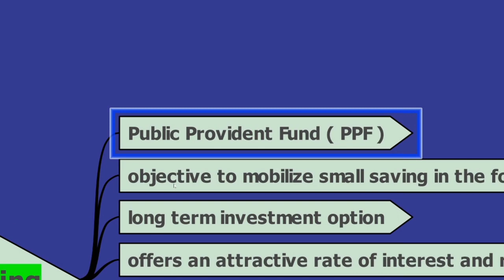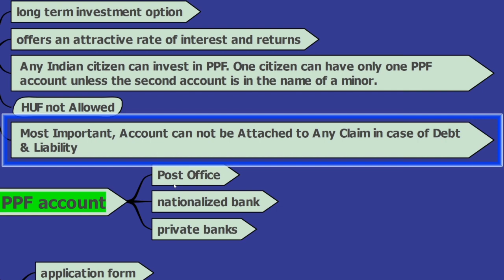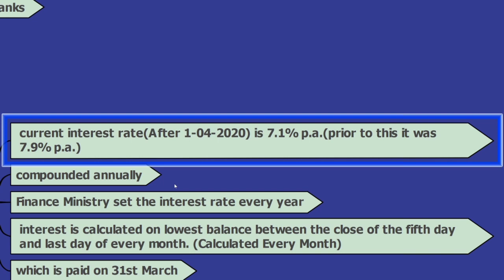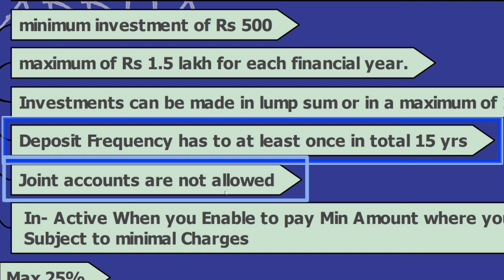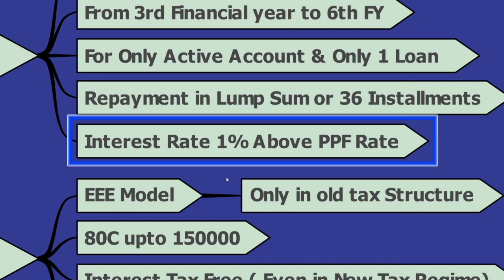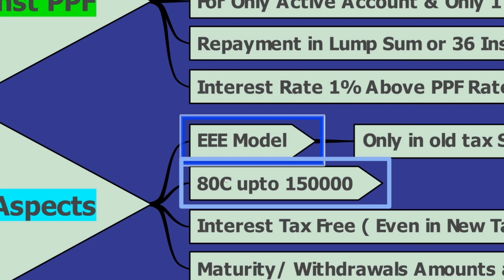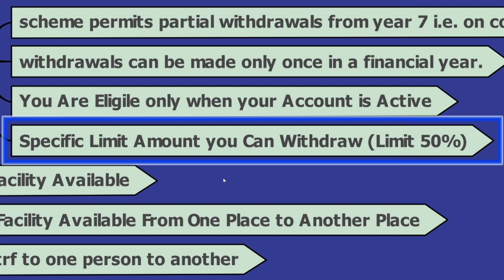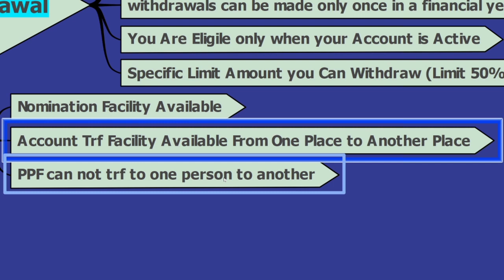What is Public Provident Fund ( PPF) | PPF Tax Benefits | PPF Hindi me | All About PPF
दोस्तो आज  मैं आपको इस विडिओ में Public Provident Fund के बारे मैं पूरी जानकारी दूँगा इसलिए आप इस  वीडियो को आखिर तक देखे और मेरे चैनल को  Like , Comment ,Share  और Subcribe करे
PPF
१. Public Provident Fund (PPF)  मतलब क्या होता है?
२. PPF A/C कैसे Open करे ?
३. Public Provident Fund को क्या  Document लगते है ?
४. Intrest Rate & Very Pro Tip ?
५. Essential Feature ,maximum Amount और minimum Amount क्या है ?
६.कितने रुपये तक आपको PPF  के through Loan मिल सकता हैं ?
७.आपको Tax कितना लगता है ?
८.PPF   मै Withdrawal कैसे करे ?
९. Other

Love & Respect💚
Make Tax Relax Team